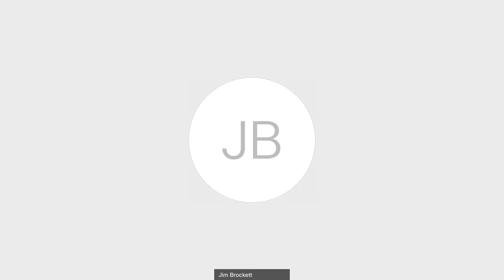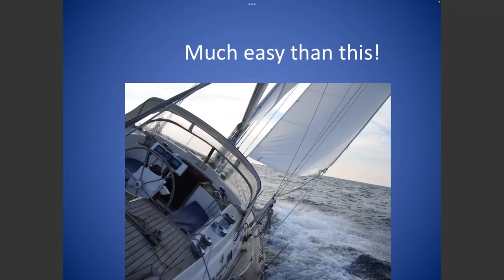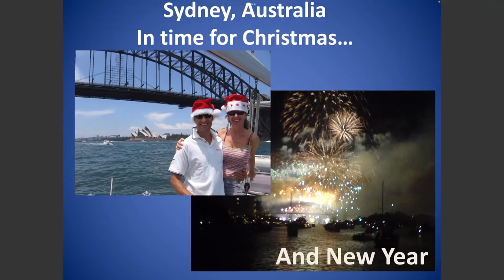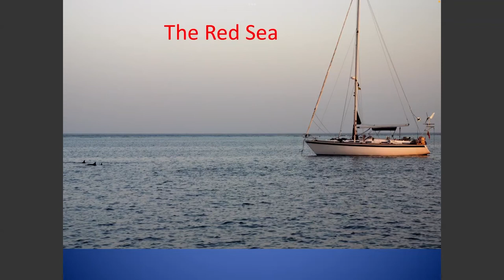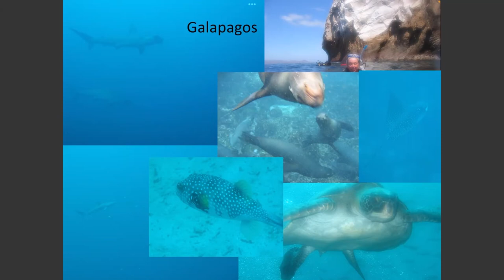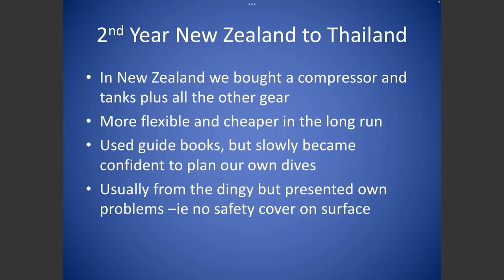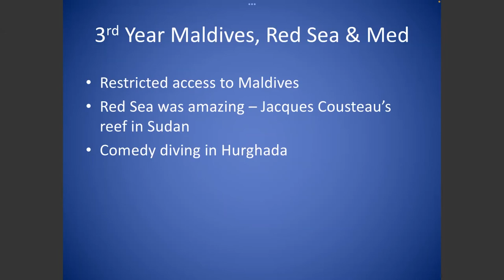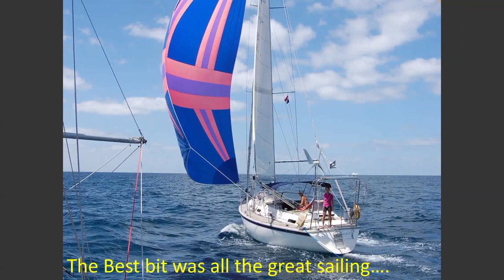Jim and Ged's around the world diving adventure | Webinar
Jim and Ged Brockett took time out between jobs to sail around the world diving at every location possible on the way. This is their story.